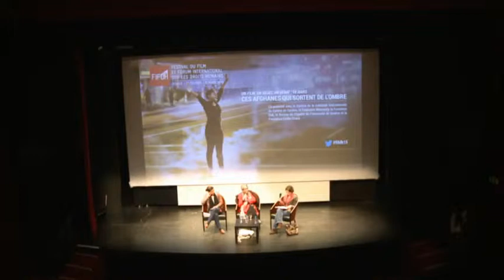Afghanistan : When Women step out of the Shadows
08 march 2015

Co-presented with the Service de la solidarité internationale du Canton de Genève, the Womanity Foundation, the Oak Foundation, the Bureau de l’Egalité de l’Université de Genève and the Emilie Gourd Foundation

SPEAKERS
Sima Samar, Former Deputy President and Minister of Women’s Affairs in the post Taliban interim government, current chairperson of the Afghan Independent Human Rights Commission
Chékéba Hachemi, first Afghan woman diplomat, president of Afghanistan Libre, author of l’Insolente de Kaboul
Hamida Aman, Director of the Awaz Media Group, Kabul

Moderation : Antonella Notari Vischer, Director of the Womanity Foundation, former spokesperson and Delegate for the ICRC ( International Committee of the Red Cross )

The end of the Taliban regime in 2001 was announced by the Western powers as a new era for Afghanistan, particularly concerning respect for women’s rights. However, a UN report underlines that Afghanistan is still one of the most challenging places in the world to be a woman.

Indeed, they lack access to free primary health care, visibility and freedom of movement and speech in public spaces in Afghanistan. Although their condition has partly improved and their presence is stronger in the public sphere (science, education, culture, art), the majority of women still do not have access to the most fundamental rights.
Some are subjected to considerable pressure especially from religious fundamentalists. However, Afghan women resist and persevere in their fight for their freedom, sometimes having to pay the price of exile. As they face the silence of the international community, Afghan women feel forgotten by the world and fear that the progress made in recent years might be at risk, particularly the 2009 law condemning violence against women. The conservative sections of society are regaining strength in the current government. To introduce this debate, “Boxing For Freedom portrays young Afghans who will stop at nothing to achieve their dream of becoming boxers. This moving and powerfully symbolic film shows us Afghanistan in a new light.

Sarah Franck